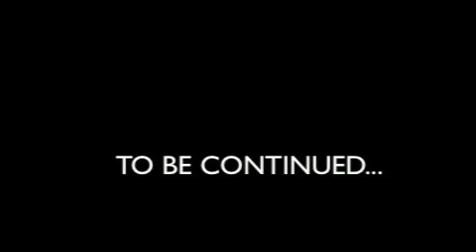Money To Blow featuring Vertical Joe's Pole Dance Instructors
It was so much fun to be rappers for one day.